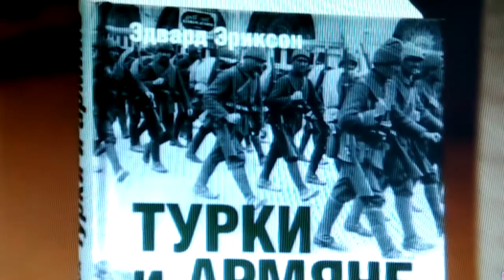1915 год, "геноцид армян" в Турецкой истории не было ☝